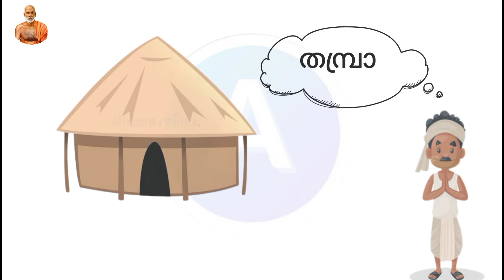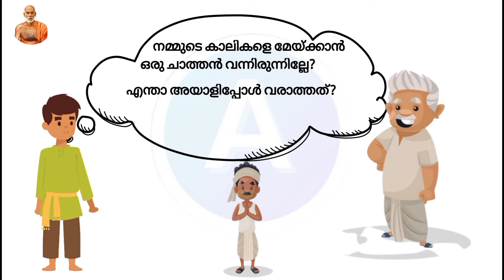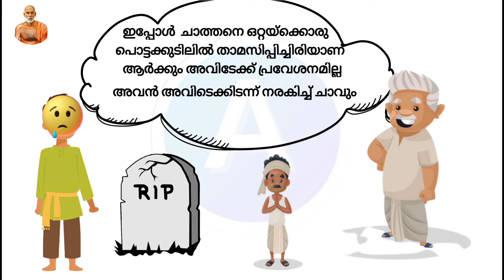ഗുരുവിനെ അറിയാം Episode 08 കുടിലിലെത്തിയ സ്വർഗ്ഗദൂതൻ